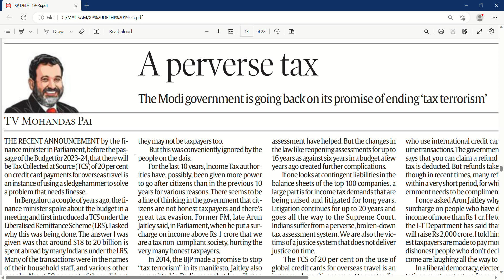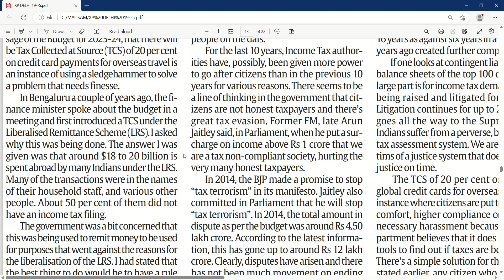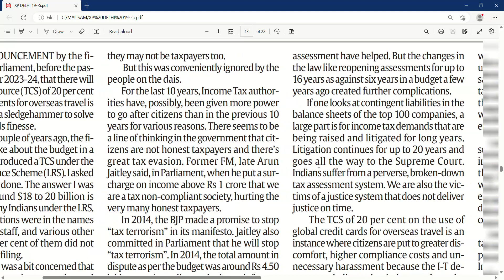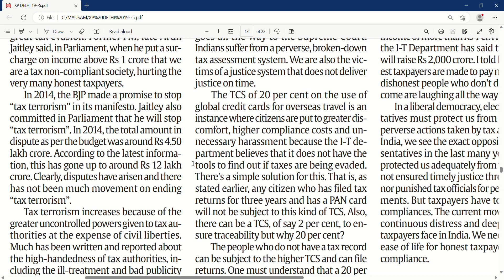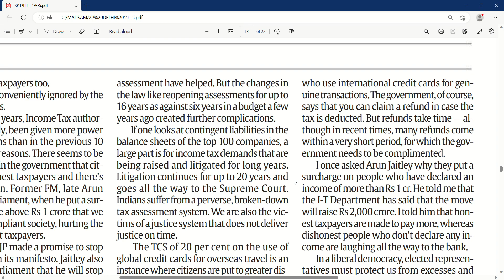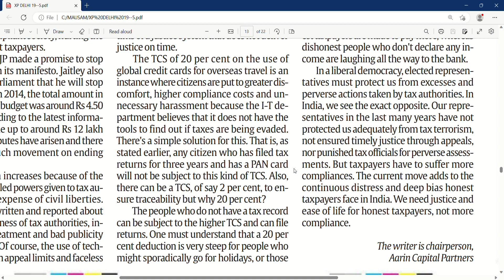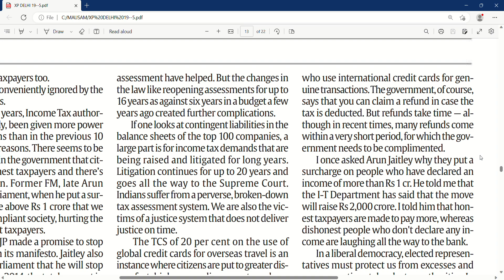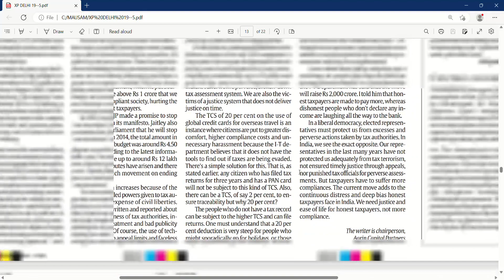Tax Collected at Source is a big mistake by Govt. of India | TCS @ 20% | Indian Tax System | UPSC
1. 00:00 - 11:28, A perverse tax (Indian Express)